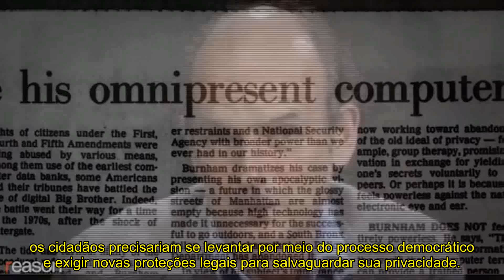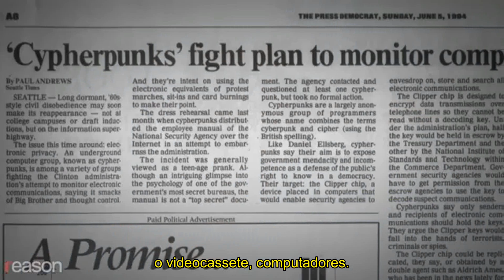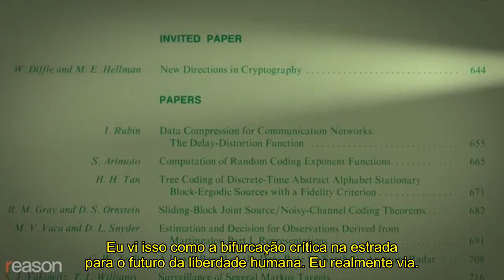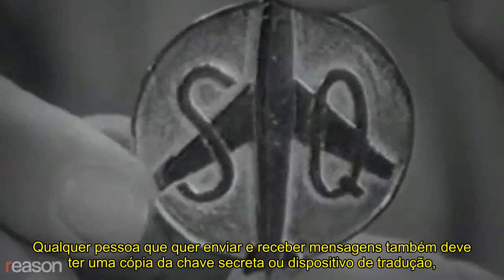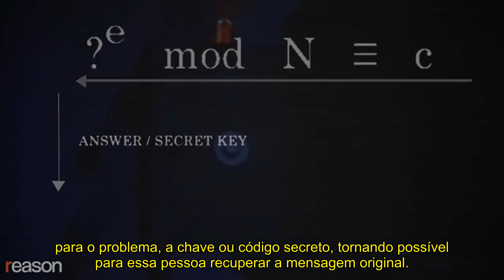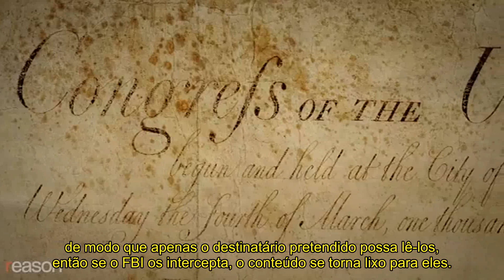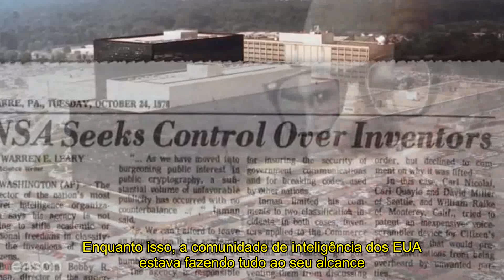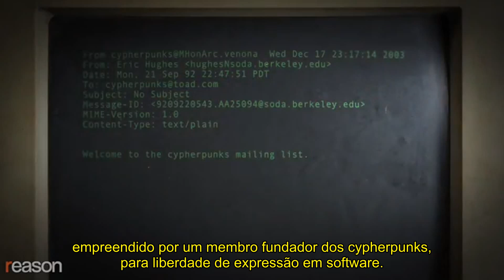Parte 2 - Criptografia vs. Big Brother: Como a matemática se tornou uma arma contra a tirania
Escrito, filmado, editado, narrado e gráficos por Jim Epstein; abertura e fechamento de gráficos de Lex Villena; produção de áudio por Ian Keyser; pesquisa arquivística por Regan Taylor.

Fotos: Whitfield Diffie, Chuck Painter / Stanford News Service; Sede da NSA, Dod / ZUMA Press / Newscom; The Land Of The Free de Coco Curranski, Creative Commons Atribuição 2.0 Genérico.